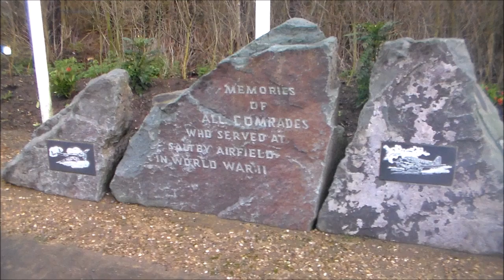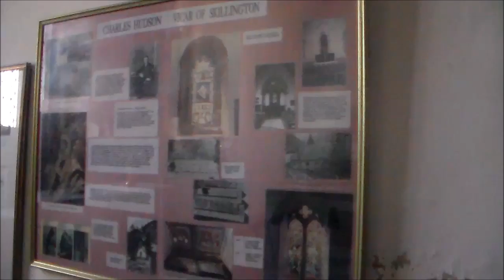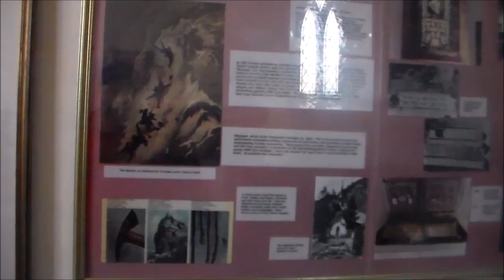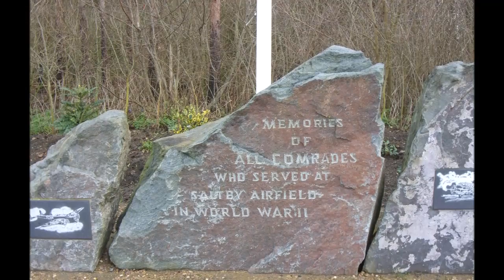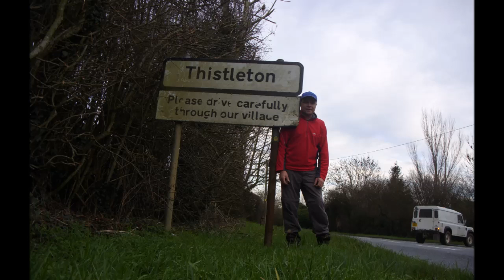walking the Viking way part 14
this section went from skillington to greetham including spotting a red kite and viewing the matterhorn stained glass window at skillington church